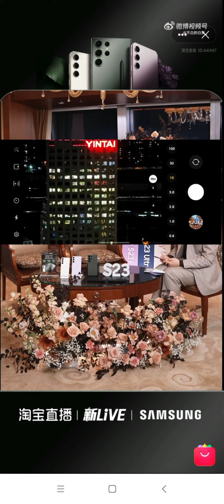20230224 于文文三星直播做任务+谈创作灵感+清唱《小心》+快问快答懒人包 Cut | Cr: 不白的白茶微博